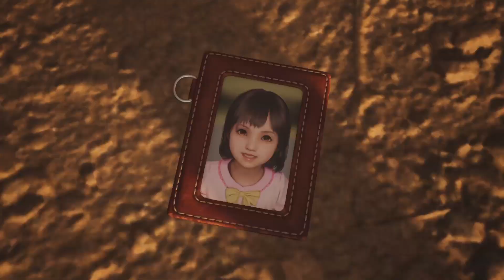FINAL FANTASY VII REBIRTH Hard Dyne